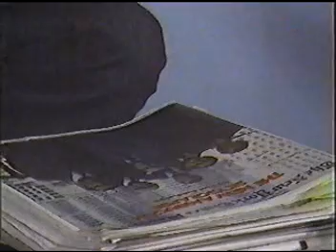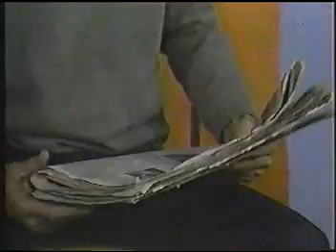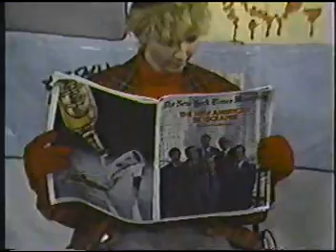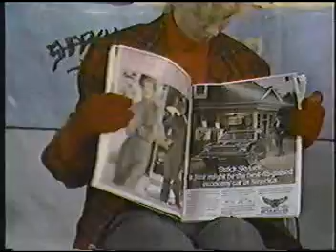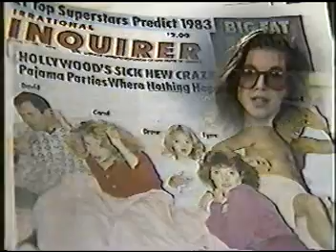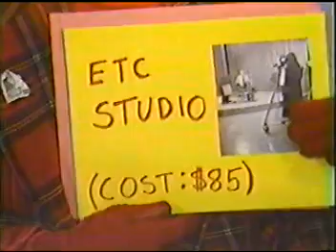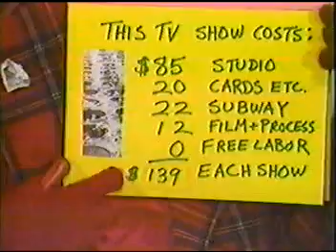Paper Tiger TV excerpts Herb Schiller Reads the NYT